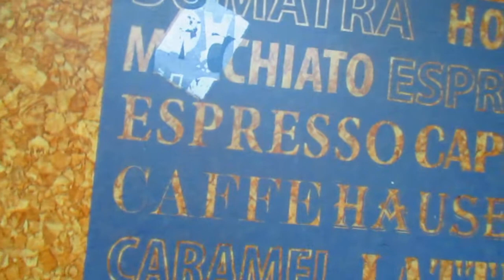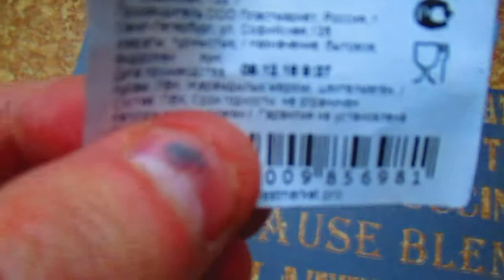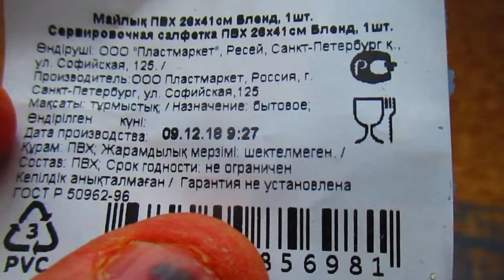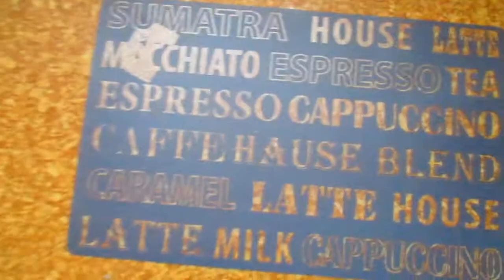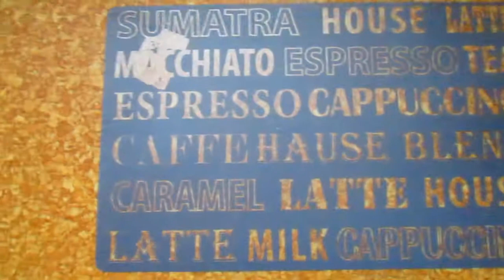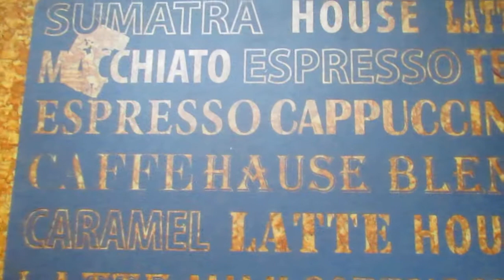рукожопые Российские производители и предприниматели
Да просто наболело . Комменты я отключил - вы уж извините .Не хочу слушать оскорбления в свой адрес . типа я уёбок - не нравится вали на хер в свою гейропу . что мол такие как я тут только воздух портят ...Наслушался уже .НО я часто сталкиваюсь с браком - купленным в России . да и Китайским тоже . что не товар то долго не живёт ,ломается , выходит из строя и так далее .как же я вас ненавижу буржуев ,капиталистов ,предпринимателей ,и прочих бизнесменов . Не все конечно .но большинство из них нацелено на наживу и кидалово .а не на качество и внимание к клиенту .лишь бы продать ! а что дальше по хер : через месяц прибежит новый купит .Вот на этом и бизнес ваш держится сраный .ПОРА УЖЕ И О КАЧЕСТВЕ ПОДУМАТЬ И О ПОКУПАТЕЛЯХ . почему ?! в Европе товар служит годами иии!!! а купленный в России товар лопается как мыльный пузырь в короткое время .То же самое и с телефонами .Купили телефон в салоне - полгода не прошло - накрылся медным тазом .и понеслись проблемы ; с гарантией -Которая по сути - Существует ТОЛЬКО НА БУМАГЕ .блин Накипело . При СССР хотя бы был знак качества ,и и производители реально отвечали за то что они делают , а сейчас полны хаос ,Кто такой этот предприниматель-бизнесмен = ЭТО БЫВШИЙ ВОР ,только теперь он поменял название на( бизнес мена ) вот и сейчас - купил элемент декора для стола - в итоге получил брак . А ЕСЛИ БЫ КРАСКА БЫЛА КАЧЕСТВЕННАЯ - ОНА БЫ НЕ ОТОШЛА ВМЕСТЕ С ЭТИКЕТКОЙ